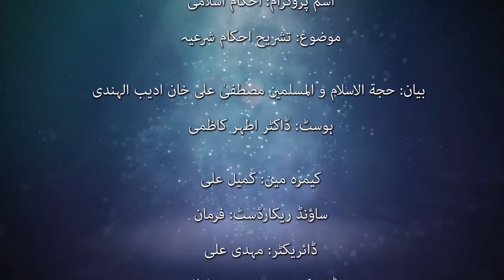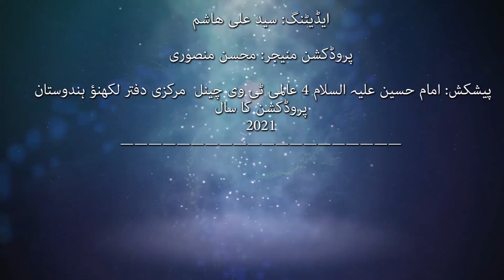Ehkam E Islami | Qist: 271 | Unwan: Tashreeh e Ehkam e Shareea | Bayan: Maulana Mustafa Ali Khan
موضوع: تشریح احکام شرعیہ

قسط:271
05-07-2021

بيان: حجة الاسلام و المسلمين مصطفىٰ على خان اديب الہندى
ہوسٹ: ڈاکٹر اطہر کاظمی
پروگرام کی مناسبت: عمومی

کیمرہ مین: کمیل علی
ساؤنڈ ریکارڈسٹ: فرمان
ڈائریکٹر: مہدی علی
ڈائریکٹر: سید احسن سلطان
ایڈیٹنگ: سید علی هاشم
پروف ریڈنگ: شھوار
پروڈکشن منیجر:  محسن منصوری

عراق

کربلاء

کربلاء مقدسہ

زیارت

زیارت گاہ

آفیشل ویبسائٹ

ایمیل

ایڈریس